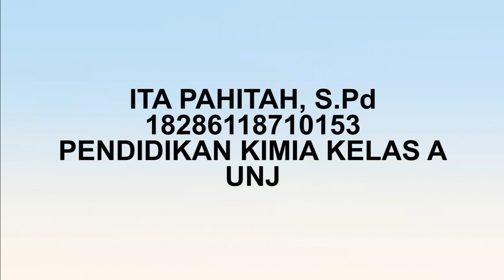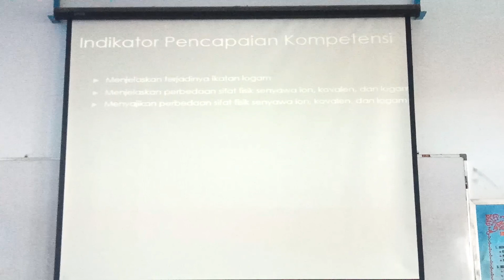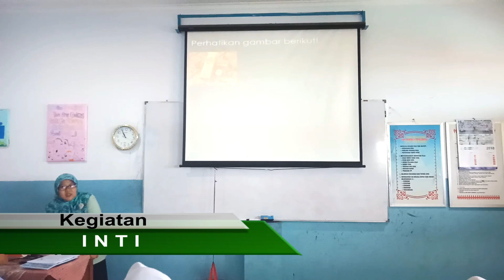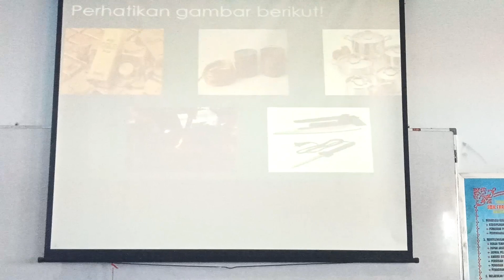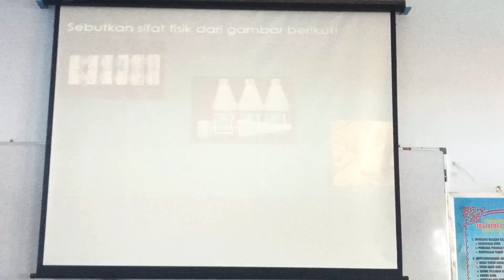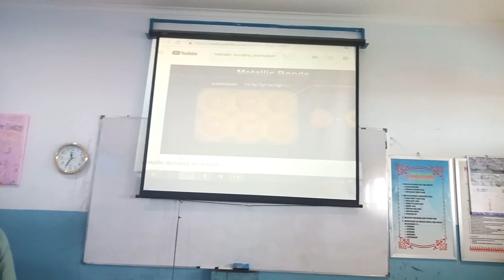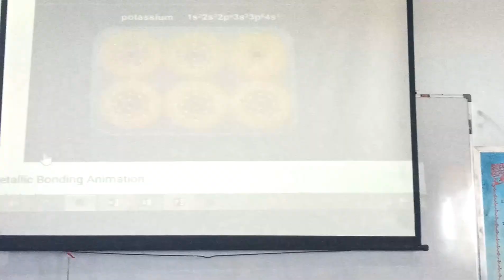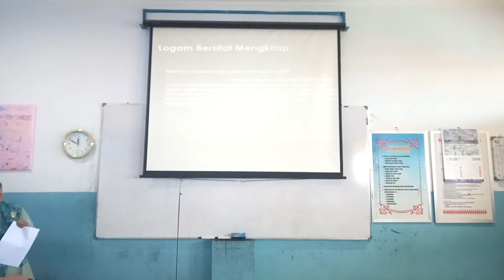PRODUK PPL - M3 - ITA PAHITAH - 18286118710153 - KIMIA A - UNJ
Nama Mahasiswa : Ita Pahitah, S.Pd
Produk PPL Minggu 3
Prodi: Kimia
Sekolah PPL : SMK Farmasi Tangerang 1